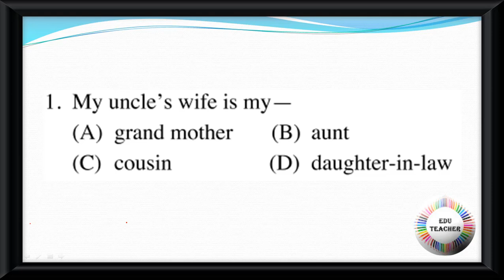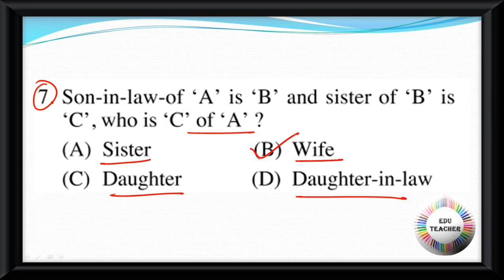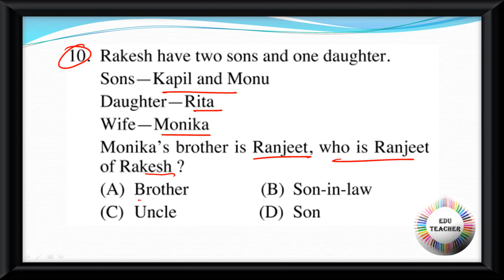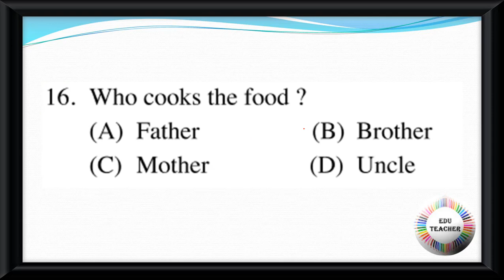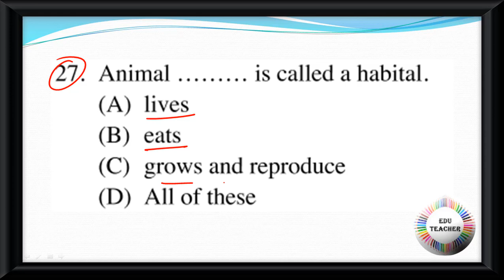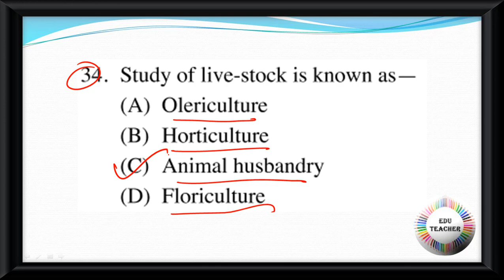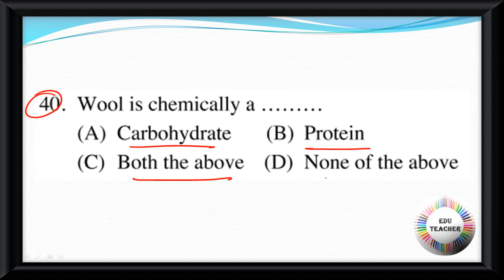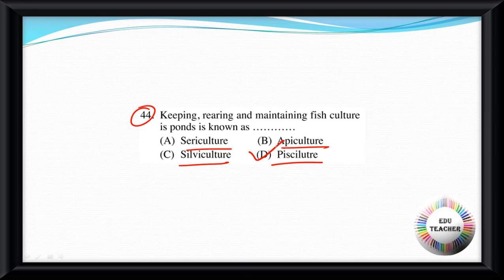Environment Studies Test Paper বিষয়ের প্রশ্নোত্তর PART 1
Group D
MATH
WBTET
WBTET Math Pedagogy Selective Question For Bengali Medium
WBTET P1
WBTET PAPER 1 Combo Pack All Subject